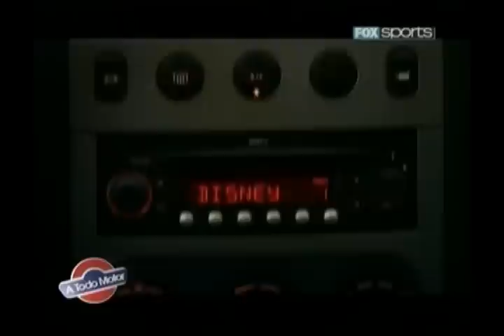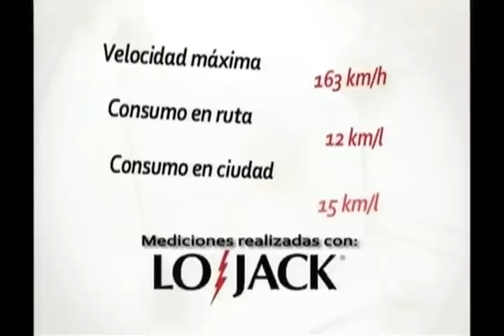Mini Challenge - Citroën Berlingo - Audi RS5 y A5 Cabrio - Sonido F1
Mini Challenge - Citroën Berlingo - Audi RS5 y A5 Cabrio - Sonido F1. Conducción: Rubén Daray